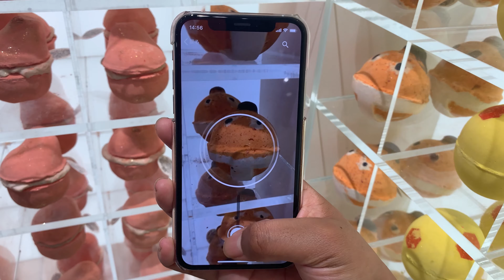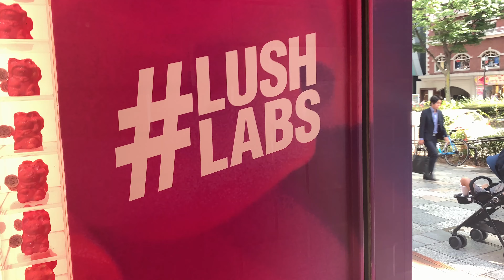Explore Lush Harajuku in Tokyo, Japan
Beautiful bath bombs on a sushi conveyor belt? Only at the Harajuku location of LUSH in Tokyo, Japan! Please enjoy this footage that was captured in the Summer of 2019.